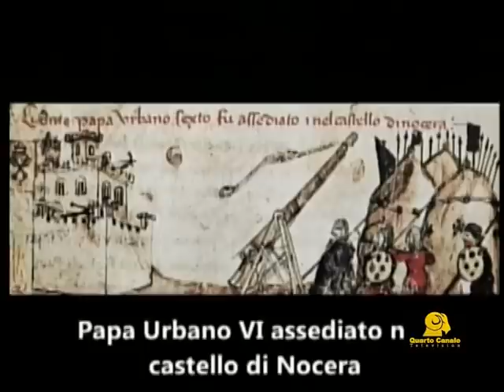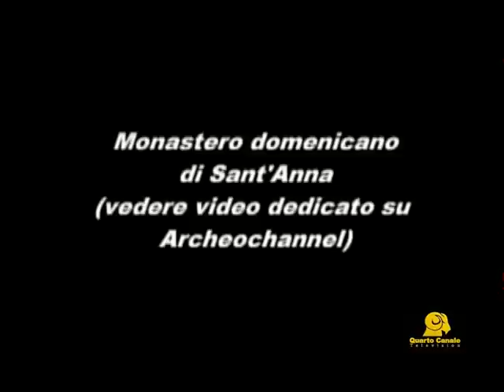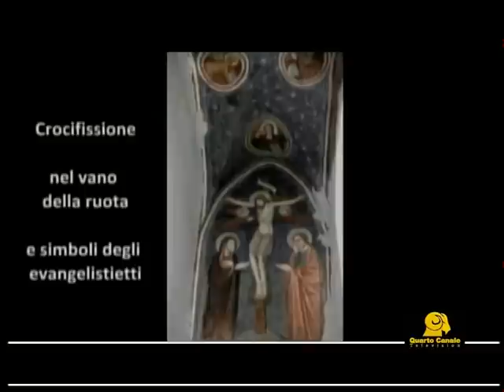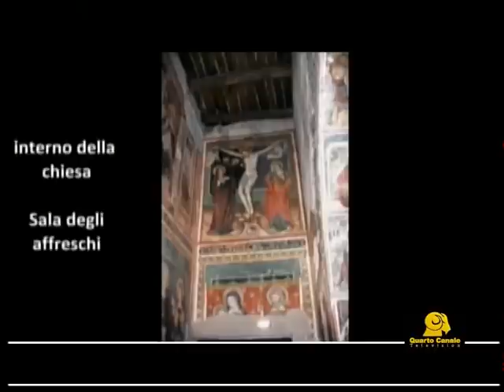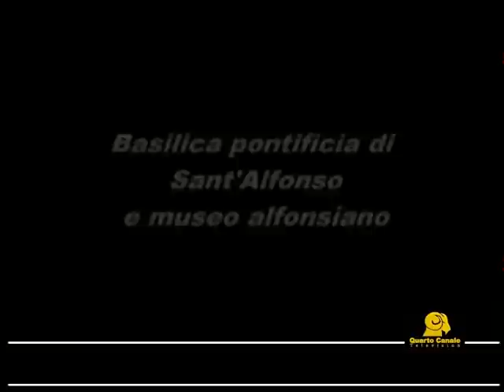Agro Monumenti Porte Aperte 03 giugno 2012. Quarto canale Tv. Presentazione maifestazione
Agro Monumenti Porte Aperte XX edizione, del 03 giugno 2012.
Questo l'argomento de "L'Arena",  trasmissione di
Quarto canale Tv. in onda il primo giugno 2012 con replica il due e il tre giugno successivi.
Conduce Tizia Zurro.
Ospiti Antonio Pecoraro, presidente dell'Archeoclub Nuceria Alfaterna, Peppe Gambardella de "Le voci del castello" e Arianna Cersusa del comitato monumenti porte aperte di Pagani